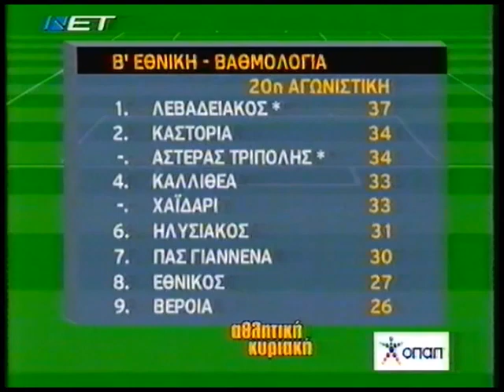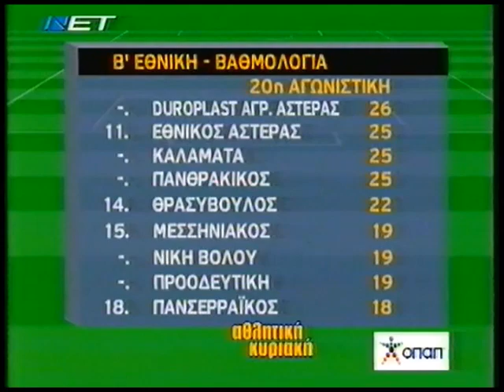Καλλιθέα-Καλαμάτα 2-0 (20/02/2007)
2006–2007: Β’ ΕΘΝΙΚΗ ΚΑΤΗΓΟΡΙΑ
20η Αγωνιστική,
(Τα στιγμιότυπα από τον "επωνομαζόμενο" Δάσκαλο τον οποίο ευχαριστούμε)